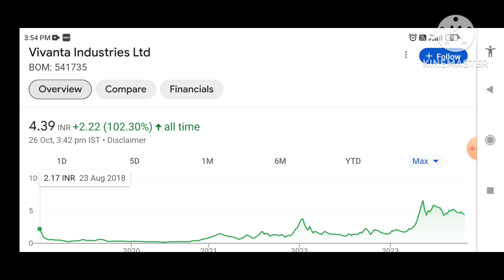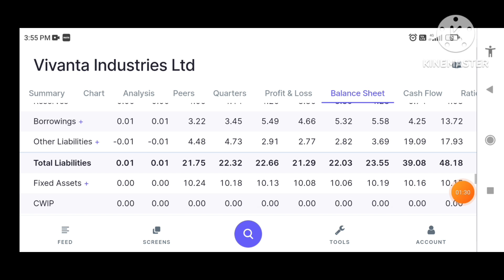Vivanta Industries Q2 Results Vivanta Industries results Vivanta Industries share latest news Target